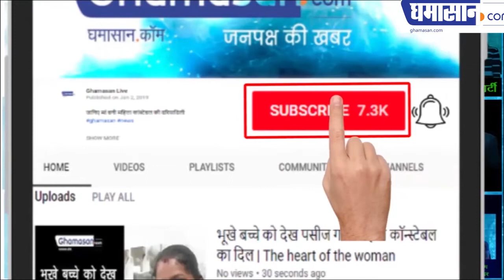कलेक्टर के सामने बच्चे ने खोल दी टीचर की पोल टीचर हुआ सस्पेंड | IAS Officer Suspended Teacher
दूसरे स्कूल के बच्चे बुला कर कलेक्टर को दे रहा था धोखा, कलेक्टर के सामने बच्चे ने खोल दी टीचर की पोल टीचर हुआ सस्पेंड
 IAS Officer Suspended Teacher